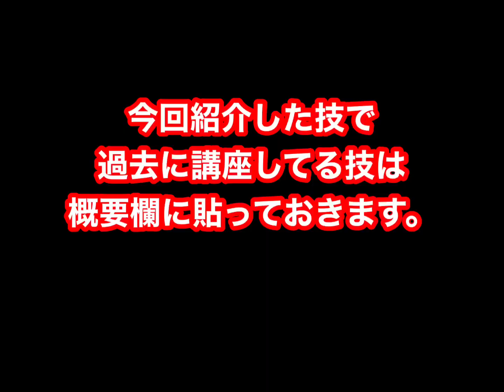【必見】トリッキング始めたい人へ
始めたいけど怖い！という方もこれらの技は安全に覚えられます！
まずは安全な技を覚えることから始めましょう！

僕のトリッキング・アクロバットのレッスンの予約
（水曜・木曜限定です！！）